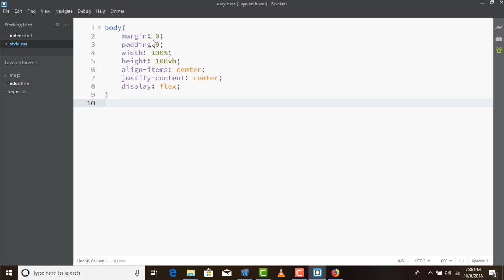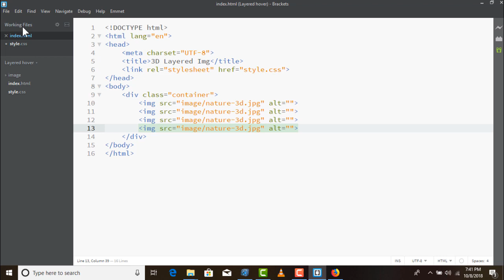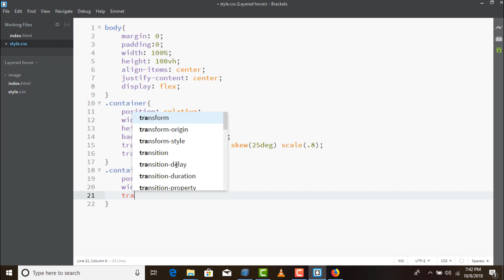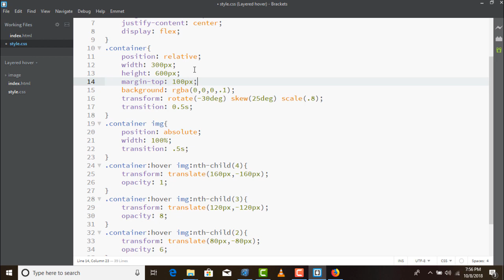Awesome 3D Layered Image by Html & Css l Hover Effect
If you don't know how to  make 3D Layered  effect.Then I will explain you.How to make 3D Layered effect in every easy step.